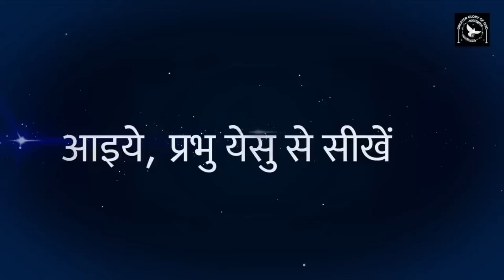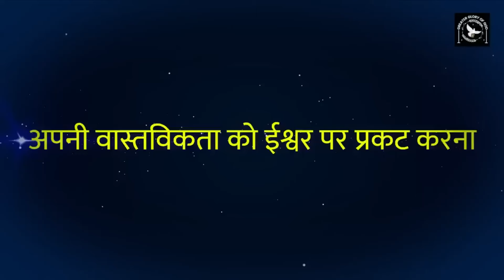प्रलोभन और परीक्षा का सामना कैसे करें?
हर व्यक्ति चाहता है कि वह ईश्वर से एक घनिष्ठ सम्बन्ध स्थापित कर दे। लेकिन हम अधिक्तर ईश्वर से नहीं बल्कि अपने से प्रार्थना में बात करते हैं।
इसके कारण, हम वास्तव में ईश्वर का अनुभव नहीं कर पाते हैं। संत इग्नेशियस द्वारा स्थापित इस साधना के सहारे 50 दिनों की साधना कर हम ईश्वर के लिए अपने हृदय को खोल देंगे। इसके फल-स्वरुप, हम ईश्वर से एक घनिष्ठ सम्बन्ध स्थापित करने में सक्षम होंगे।
50 दिनों की इस साधना के चौंतीसवाँ दिन सन्त मत्ती का सुसमाचार  4:1-11 पर आधारित है।

शाम 06:00 बजे प्रकाशित किया जायेगा।

हर दिन सुबह 06:00 बजे - निर्गमन ग्रन्थ - 40 दिन की मरूभूमि की यात्रा
हर दिन दोपहर 03:00 बजे करुणा माला
हर दिन शाम 06:00 बजे - पवित्र वचन पर मनन-चिंतन
हर बुधवार शाम 05:00 बजे - आने वाले रविवार के पाठों पर मनन-चिंतन

In this video, Father George Mary Claret provides guidance on how to face temptations and stay true to your faith during Lent. These lessons based on the example of Jesus will help you overcome temptations and stay steadfast on your spiritual journey.

In this Hindi video, Fr. George Mary Claret discusses how to face temptations like Jesus during Lent. He shares valuable insights and advice on overcoming temptations and standing strong during testing times. This video will help you navigate through temptation and emerge victorious, just like Jesus did.